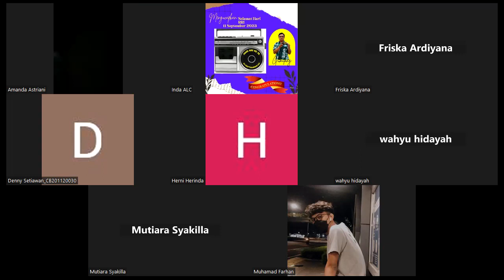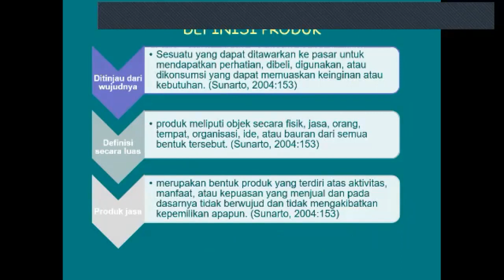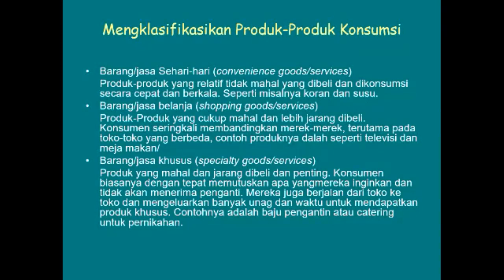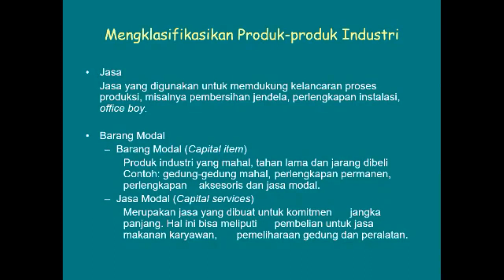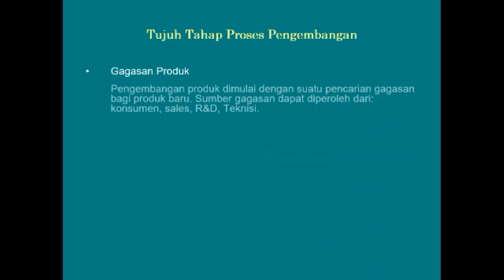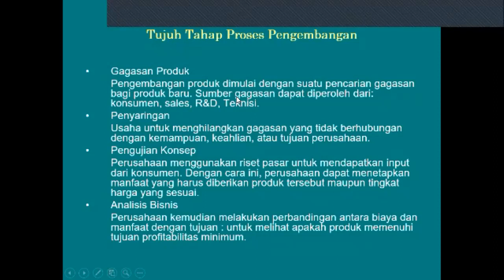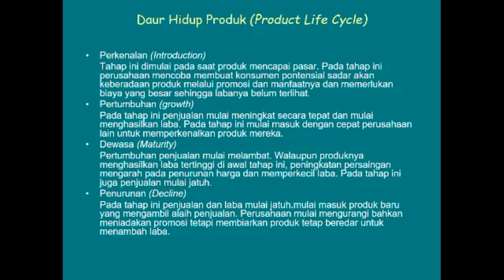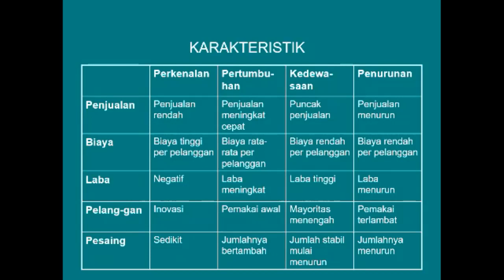MK STRATEGI KEBJAKAN DAN BISNIS